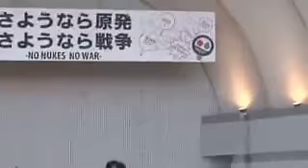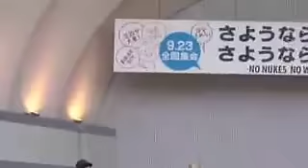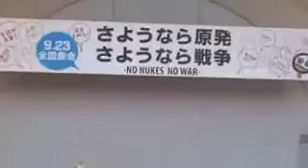SEALDs奥田・津田大介「次の参院選までガンバリます」【IWJ中継】9・23さようなら原発 さようなら戦争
【中継中です】 9/23　SEALDs奥田愛基　津田大介トーク「次の参議院選までガンバリます」9・23さようなら原発 さようなら戦争 in 代々木公園